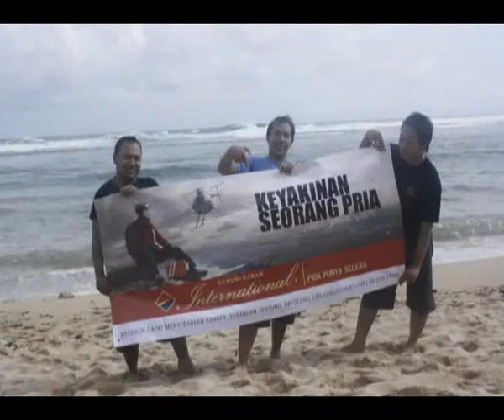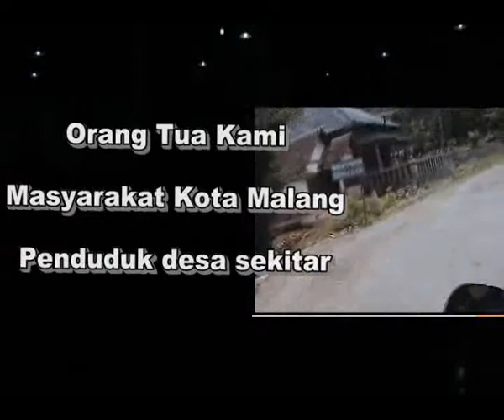Welcome to Bale Kambang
Menampilkan Paidi, Samsul, Bagus dan Awi GusRaka